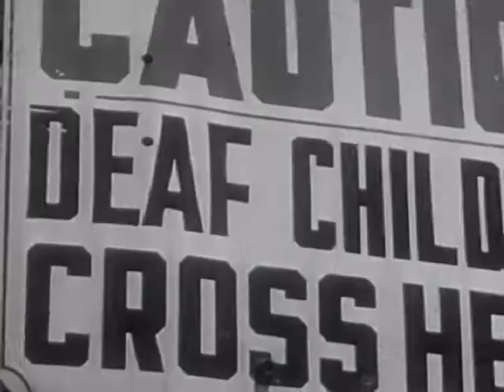The Long Way Home - 1956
from the Prelinger Archives - "How the United Fund helps the disadvantaged people of the St. Louis area, seen through the eyes of an elderly widower in search of services and stability. Writer and director: Richard Heffron. Photographed by Victor Duncan."